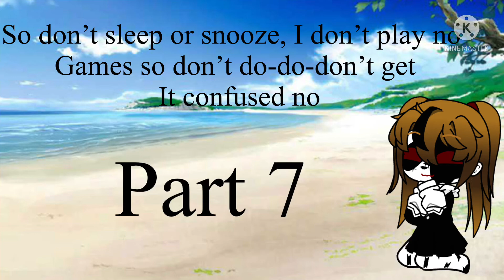Beginning of the mep (you guys can start taking parts)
Part 1
Part 2
Part 3
Part 4
Part 5
Part 6
Part 7
Part 8
Part 9
Part 10
Part 11
There is more parts coming up it’s just what I’ve done for the moment